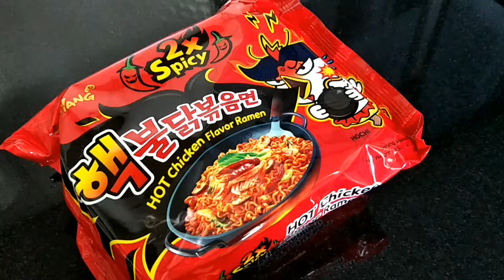NUCLEAR FIRE NOODLE FAIL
🔥NUCLEAR FIRE NOODLE CHALLENGE🔥

We tried an attempt at the Nuclear Fire Noodle Challenge which is supposed to be 2x spicier than the original which we have also tried before. It was spicy but definitely not as bad as this.

Watch us torture ourselves by burning our tongues and sweating non stop in an air conditioned room. 😂

This video is different from the usual but I hope you enjoyed it. It is something I have been wanting to try and I thought I could share it. (Ignore my ugly acne 😅😆)

Any suggestions? Comment that in the comment section below and if I use your idea you stand a chance to get a shout-out!

She does dance and Zumba videos choreographed all by herself.